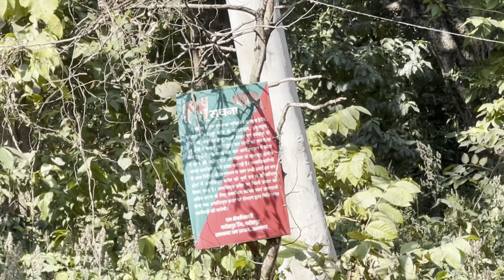Dulhe ko Stage se hata kar sb Dulhan sath beth gaye😂♥️ || VinoD Bhatt || Haldwani || VB